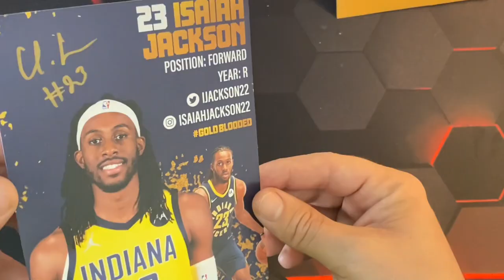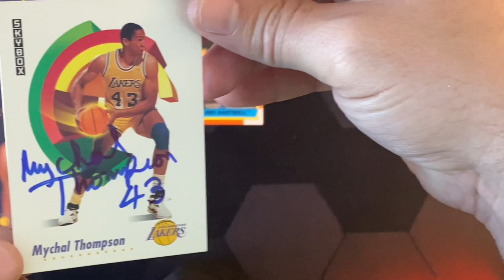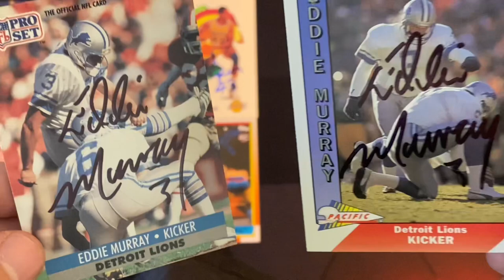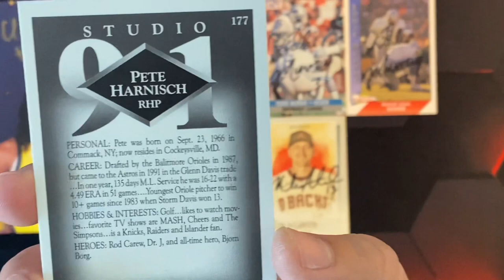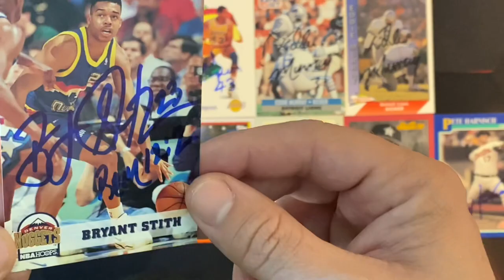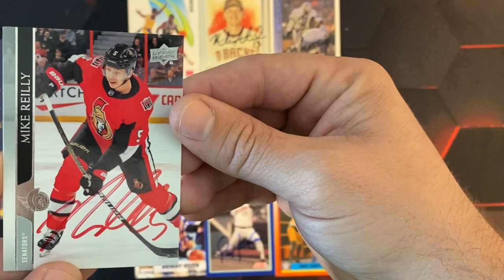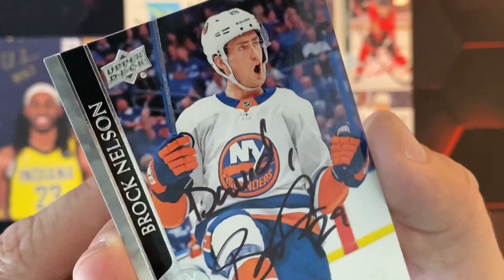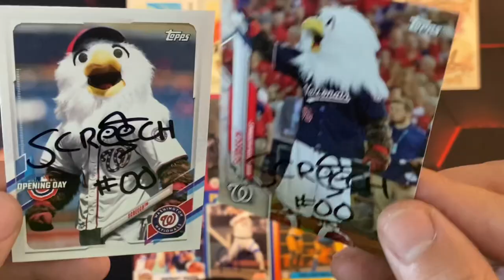TTM EPISODE # 96 w/a Wide Variety of Autograph Returns! NHL MLB NBA NFL WWE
TTM EPISODE # 96 w/a Wide Variety of Autograph Returns!

0:00 TTM EPISODE # 96
0:19 ISAIAH
0:55 INDI
4:20 NHL RETURNS

ADDRESS AND SIGNING INFORMATION - Please keep in mind, I do not open TTMs the same day they are delivered. I hold returns until there's a variety (photos, baseballs, cards, funkos, etc...) of at least 10 items to open on video. So, I can only offer an approximate timetable for how long some TTMs take to come back. The majority of addresses I use are found on sportscollector.net, sportscardforum.com, startiger.com & whitepages.com. Here's where I found TTM success in this video:

ISAIAH JACKSON 0/1 - c/o Indiana Pacers [GOOGLE]
INDI HARTWELL 1/1 - C/O WWE PERFORMANCE CENTER 5055 Forsyth Commerce Road, Suite 100, Orlando, FL [SCN]
MYCHAL THOMPSON 1/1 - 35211 Camino Capistrano Capistrano Beach, CA 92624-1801 [SCN]
EDDIE MURRAY 2/2 - 1070 Forest Bay Dr, Waterford, MI 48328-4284 [SCN]
NICK AHMED 1/1 C/O ARIZONA DIAMONDBACKS SPRING TRAINING [GOOGLE]
PETE HARNISCH 2/2 -
35 Bretwood Dr S, Colts Neck, N
 [SCN]
BRYANT STITH c/o Old Dominion University men's basketbal [GOOGLE]
TRAVIS MAYS (1/1) 421 Winding Ridge Trl, Southlake TX 7609 [SCN]
MIKE REILLY 1/1 - c/o BOSTON BRUINS [GOOGLE]
PHILLIPP KURUSHEV 1/1 - C/O CHICAGO BLACKHAWKS [GOOGLE]
BROCK NELSON 1/1 - C/O NEW YORK ISLANDERS [GOOGLE]
ROSE LAVELLE 1/1 - c/o OL Reign, 2502 S Tyler St, Tacoma, WA 98405 [SCN]
SCREECH 2/2- c/o WASHINGTON NATIONALS [GOOGLE]